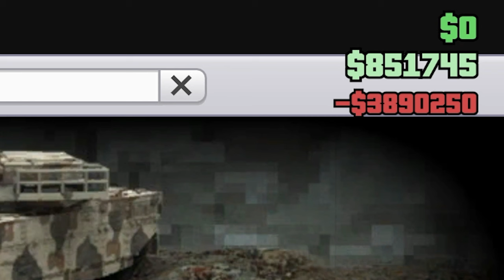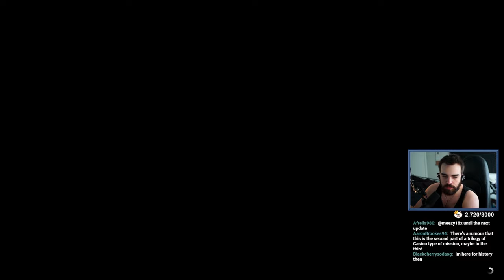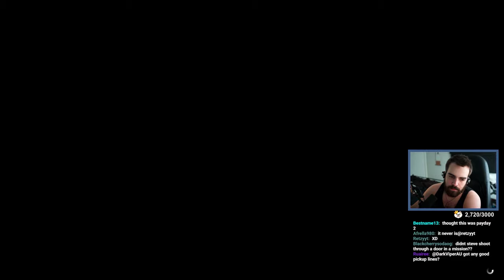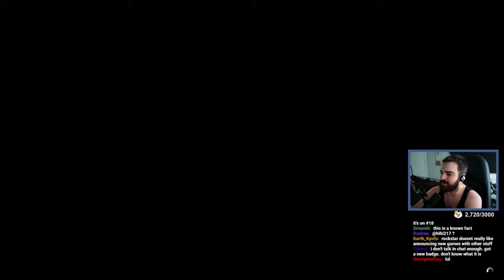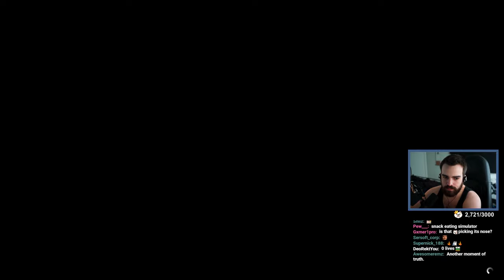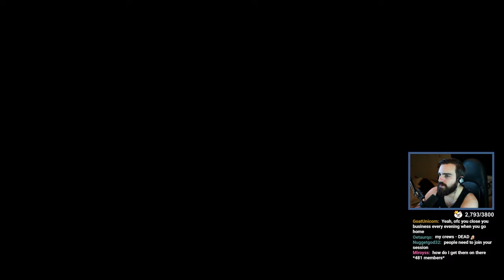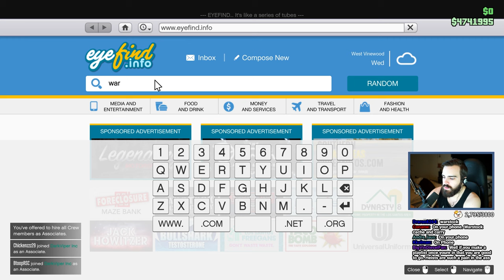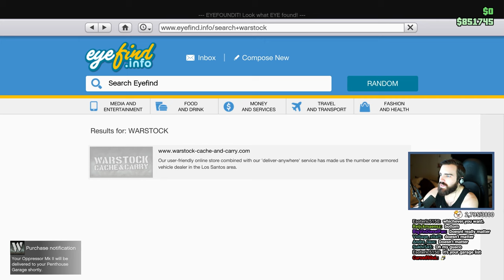The True GTA Online Experience! - The Diamond Casino Heist Part 2 [Heist + Preps] (VOD)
Join Me as I Rob The Diamond Casino in GTA 5 Online, And in my Other Livestreams Where I Attempt to Get Through Everything The Game Has to Offer.

Streamed: Early, 2020

Mystic - Mystic0243
Seine - TheSeineTV7000
AimTech - AimTech9792
dawg - dawg9330
Elite - m0thballz
Mat - Mat5064
Geovane - Geovane2323
Crowolf - Crowolf2308
LahiruVIP8492